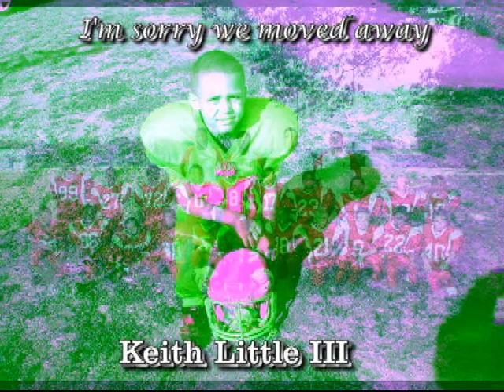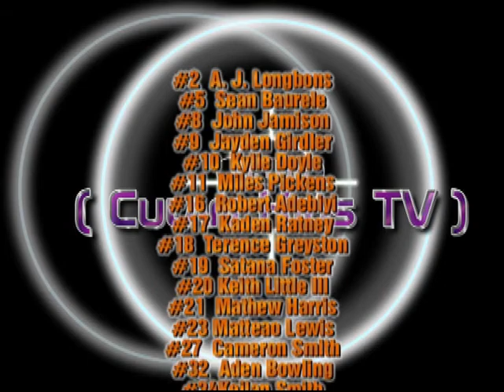K-1 Finneytown Hi-lites